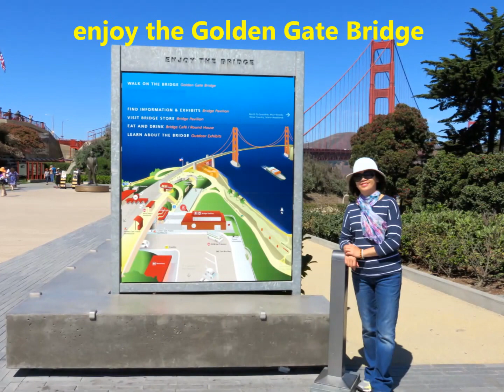Walking Across the Golden Gate Bridge 走過舊金山金門大橋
On September 17, 2014, we walked across the Golden Gate Bridge and walked back again.  What a wonderful experience!